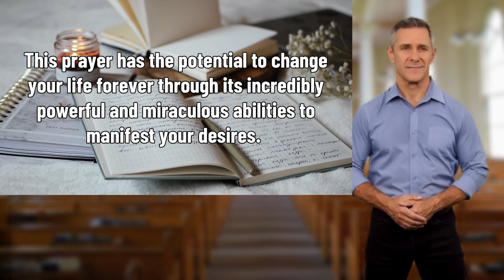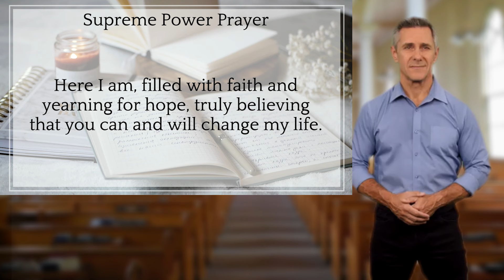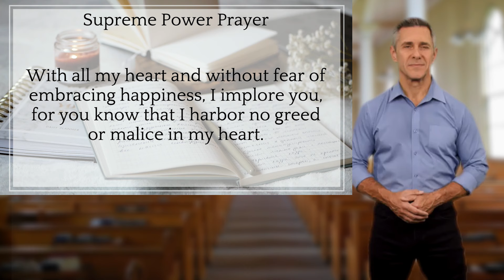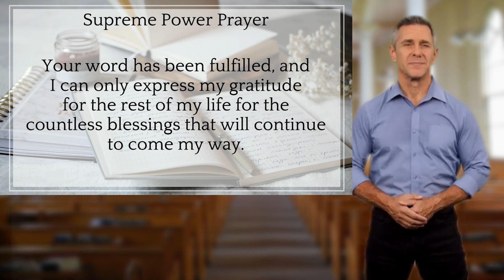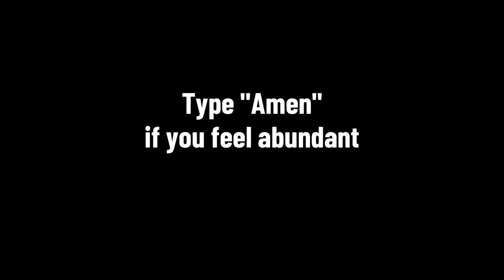YOU HAVE BEEN CHOSEN BY GOD TO RECEIVE GREAT FORTUNE 🤑 Listen Now to This Powerful Prayer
In this enlightening video, we present a powerful prayer that signifies your divine selection for great fortune. This prayer is designed to open the floodgates of abundance and prosperity in your life. Embrace your destiny and listen now to experience the blessings awaiting you. 🙏✨

What You'll Find in This Video:
A profound prayer affirming your selection by God for great fortune
Techniques to attract wealth and manifest financial blessings
Uplifting visuals and soothing music to enhance your prayer experience
Why Watch?
Many have discovered remarkable changes and financial miracles after dedicating themselves to this prayer. If you're seeking a sign, struggling with finances, or yearning for a breakthrough, this prayer can guide you to the abundance and prosperity you deserve.

How to Use This Prayer:
Find a Quiet Place: Ensure you're in a peaceful environment where you can focus without interruptions.
Believe and Repeat: Recite the prayer with faith and conviction in its divine power.
Visualize Abundance: Envision yourself surrounded by wealth and financial stability.
Stay Consistent: Repeat this prayer daily to reinforce your positive intentions.

Share Your Success!
We love hearing from you! Share your success stories and how this prayer has impacted your life in the comments below. Your journey can inspire others to embrace abundance and achieve financial success.